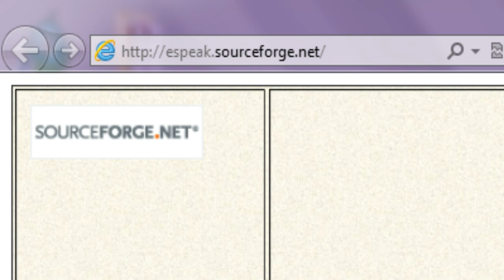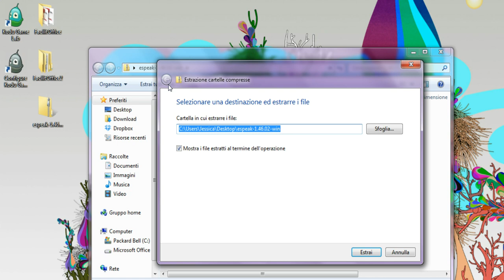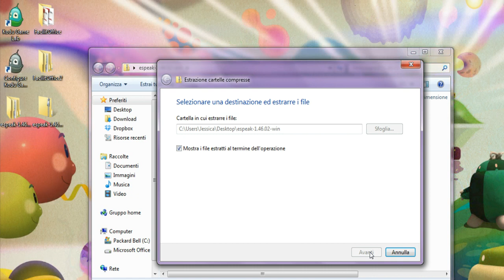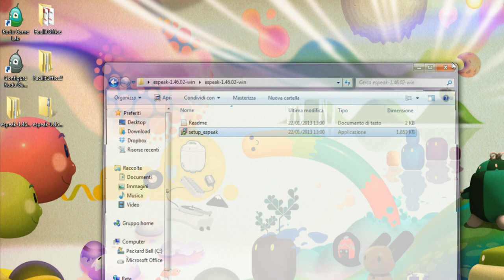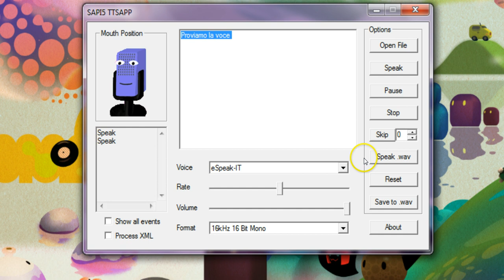Espeak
Tutorial sul download e l'installazione della voce Sapi5 gratuita Espeak.
Sul tutorial non lo spiego per necessità pratiche ma è possibile scaricare anche altre lingue specificandolo al momento dell'installazione.